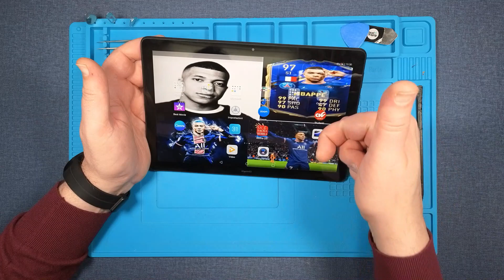Huawei MediaPad T5 | Screen repair | Display replacement | Repair video